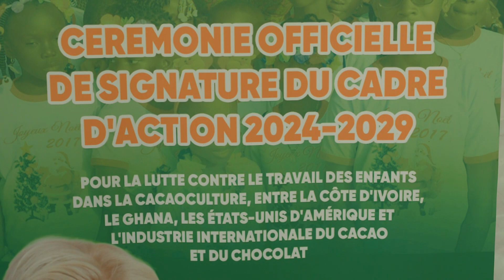Lutte contre le Travail des Enfants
Ce mercredi 27 novembre 2024, j’ai présidé la cérémonie officielle de signature du cadre d’action 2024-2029 pour la lutte contre le Travail des Enfants dans la cacaoculture entre la Côte d’Ivoire, le Ghana, les Etats-Unis d’Amérique et l’industrie internationale du cacao et du chocolat, dans les locaux de mon Cabinet à Cocody.
Je tiens à exprimer ma profonde gratitude aux représentants ivoiriens, ghanéens et américains, ainsi qu’à nos partenaires techniques et financiers, sans oublier les acteurs de l’industrie du cacao et du chocolat, qui œuvrent dans la lutte contre ce fléau.
Je me réjouis particulièrement de la signature de ce nouveau cadre d’action, qui constitue une étape déterminante et une avancée significative dans notre lutte commune pour éradiquer le travail des enfants dans la chaîne de production du cacao.